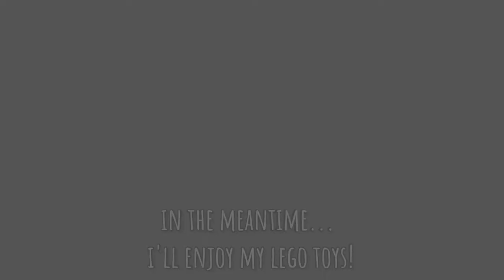Lego Marvel - Captain America Mech Armor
Daddy got me another Lego toy. This time it's Captain America. I love building lego's.